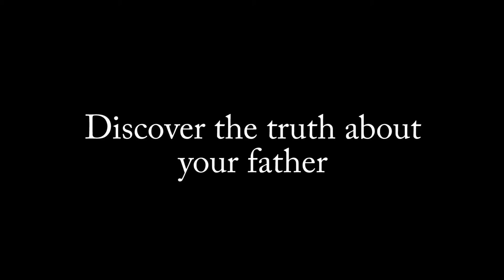Games Design 2 The Great Boolean Escape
Games Design 2  Assignment : The Great Boolean Escape